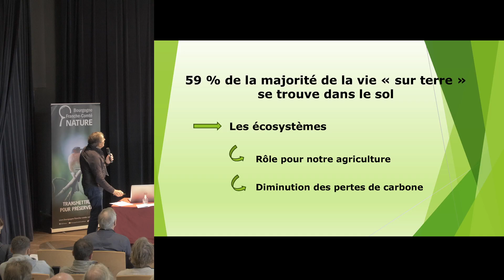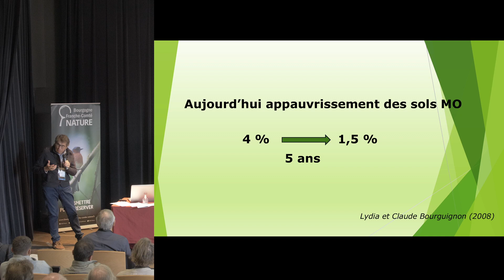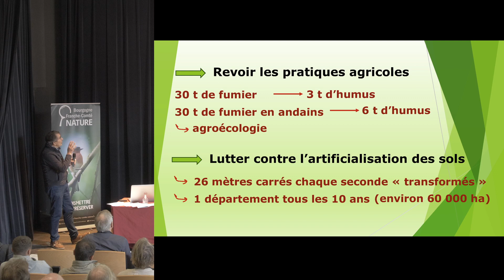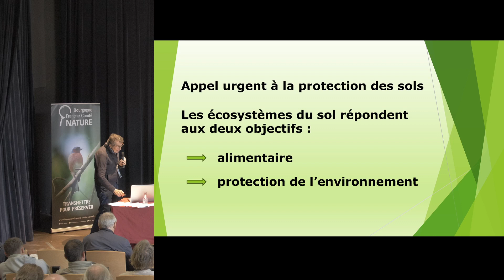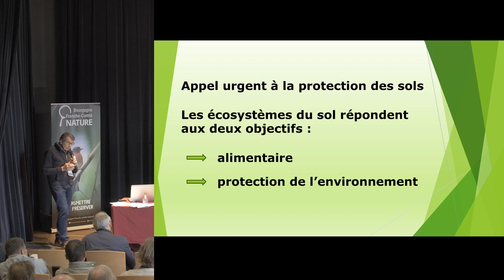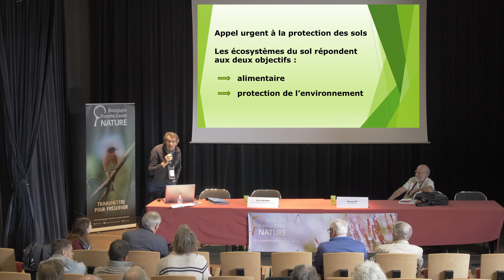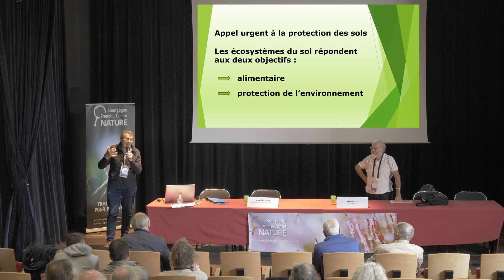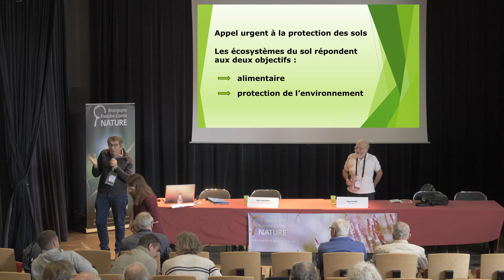Le programme 4 pour 1 000 - Alain Delaveau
Alain Delaveau - Conseil scientifique du Parc naturel régional du Morvan

"L’agriculture participe à l’effet de serre en émettant CO2 , méthane et N2 O, mais stocker de la matière organique (MO) dans des sols pourrait être un levier d’action en faveur du climat. Un programme « 4 pour 1 000 » est ainsi apparu et a été lancé par la France en 2015, lors de la COP21, à l’initiative de Stéphane Le FoLL, alors ministre de l’agriculture. Ce concept est une idée française que nous devons à des chercheurs de l’INRAE. L’objectif de cette initiative internationale est que si, chaque année, on augmente la teneur en MO des sols de 0,004 %, ils avaleront tout le carbone que l’humanité émet dans l’atmosphère ! Cette communication, non originale, aurait pour objectif de faire connaître cette démarche peu évoquée, qui met pourtant en avant une fonction essentielle du sol non urbanisé. Une présentation des données aboutissant à ce 4 pour 1 000 est prévue, une discussion sur les types de sol à prendre en compte est également envisagée et surtout les conséquences sur les pratiques agricoles actuelles seront présentées."

Facebook & Instagram ►   / bfcnature
X ►   / bfcnature

🌿 La 19e édition des Rencontres BFC Nature est organisée par l’association fédératrice BFC Nature, en partenariat avec le Parc naturel régional du Morvan, l’Agence régionale de la biodiversité – Bourgogne-Franche-Comté, l’INRAE Bourgogne-Franche-Comté et l’Institut Agro Dijon avec le soutien de la DREAL BFC et de la Région Bourgogne-Franche-Comté.
🎥 Réalisation : Loris Poussin